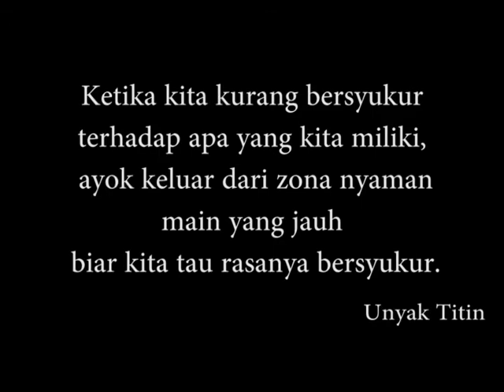VLOG 1 ft Ambar Dugong (Pengabdian Masyarakat Astacala Telkom University)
PENGABDIAN MASYARAKAT ASTACALA TELKOM UNIVERSITY BANDUNG
" Melawan Banjir dengan Buku" di Cisanti Hulu Citarum, Jawa Barat.
Penyerahan buku dan sekaligus silaturrahmi di SD 1, 2, dan 3 Kertasari, Cisanti.
let's join with us and enjoy it!